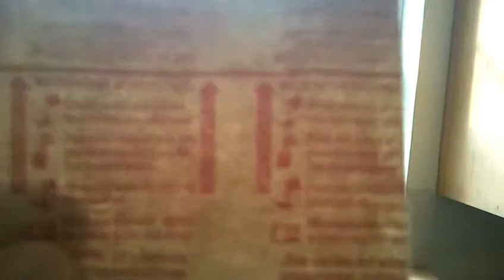oatmeal blows my mind